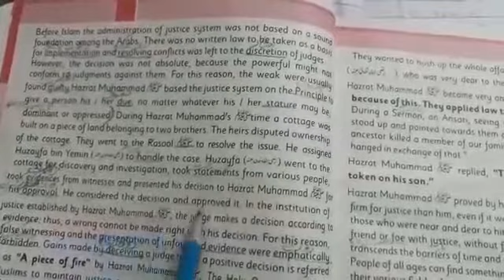Class Eight English Lec 2